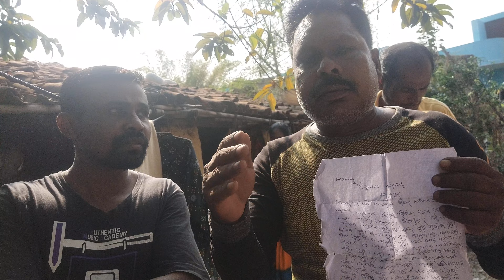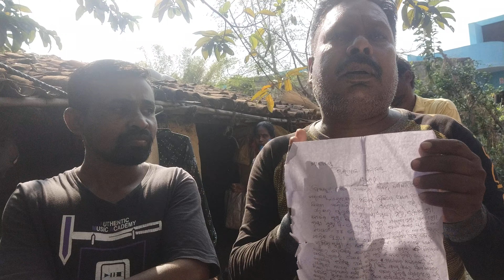zamin dalal bhalo pali